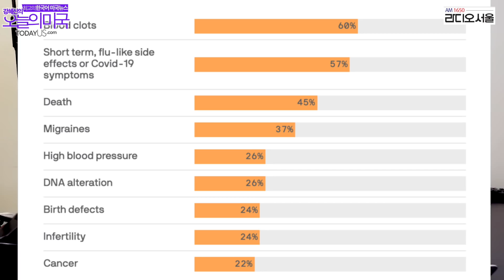바이든의 외교위기, 이스라엘 팔레스타인, 일본올림픽, 문대통령 방미, 빌 게이츠, 비트코인 테슬라 [강혜신의 오늘의 미국 5.17’21 LA시간]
00:00 헤드라인
01:52 마스크 가이드라인 추가지침 등 바이러스 속보
10:49 어린이 세금공제혜택 체크, 6월 15일부터 입금
12:06 일본인 대부분 올림픽 개최 반대
16:23 이스라엘 팔레스타인 군사대치와 미국
22:05 이란의 책략과 바이든의 무력함
33:18 게이츠, 직원과 남녀관계 시인
39:41 비트코인과 일론 머스크

[강혜신의 오늘의 미국 5.17’21 LA시간]
질병통제국이 혼돈 중인  마스크착용여부에 대한  새로운 가이드라인을 곧  밝힐 것으로 예상됩니다.
코로나 바이러스 관련 어린이 세금공제혜택 체크는 6월 15일부터 개인 은행구좌로 입금됩니다.

이스라엘과 팔레스타인의 무력대치에서 이스라엘은 AP 통신 등 언론사가 입주한 빌딩도 폭파했습니다.
출구는 보이지 않고 바이든 대통령은 곤란한 처지입니다.
이란 핵협상과도 연관되고 따라서 이번주 방문하는 문재인 대통령과 논의할 대북정책과도 연결됩니다.

연방대법원이 미시시피주의 낙태금지법을 심의하기로 결정했습니다.
거의 모든 낙태를 금지하는 법입니다.

테슬라 일론 머스크 발언으로 미래의 화폐로 인정되가고 있는 비트코인 값이 크게 내려갔습니다.
비트코인 거래소인 코인베이스의 에밀리 최 한인사장은 디지털 화폐는 장기투자기회로 봐야한다고 강조합니다.

빌 게이츠 마이크로 소프트 공동회장이 회사 직원과 남녀관계였음을 시인했지만, 이사직에서 사임한 게 그 일 때문은 아니라고 밝혔습니다.
두가지 면에서 미국적인 포인트가 있습니다.

트럼프 전 대통령을 수호신처럼 행동했던 프랭클린 그레이엄 목사가 트럼프 전 대통령이 2024년 대선에 출마하기가 힘들 것이라고 말했습니다.